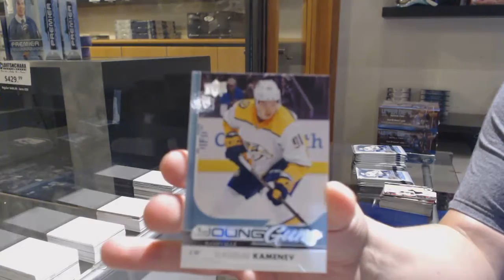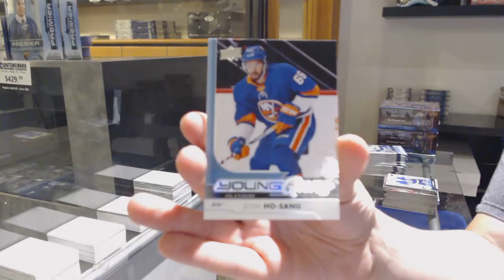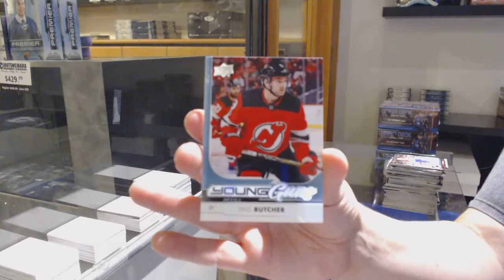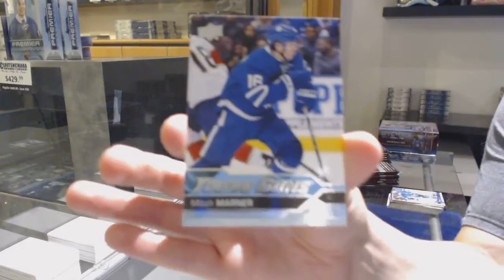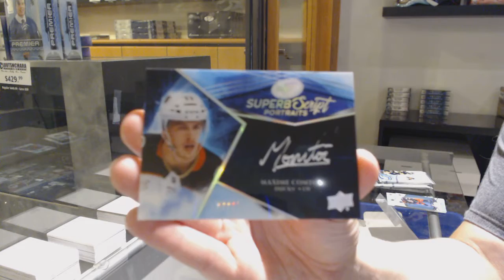EightFeetDown's 17-18 UD Series 1 Retail, 16-17 UD Series 2 Retail & 18-19 UD Ice Box Break